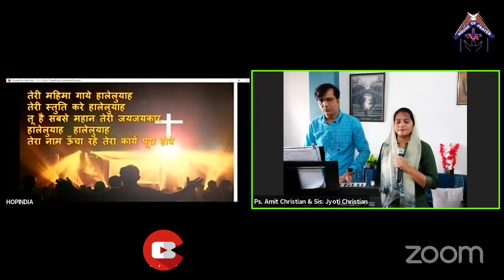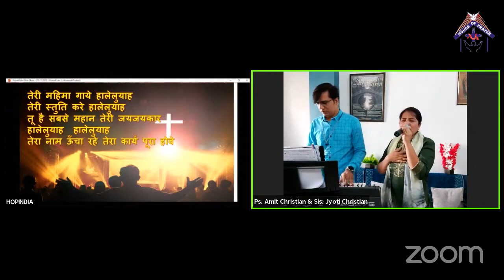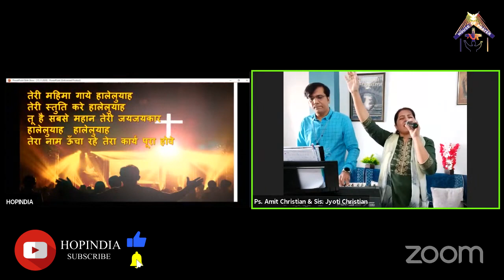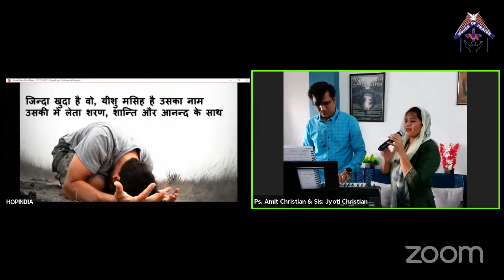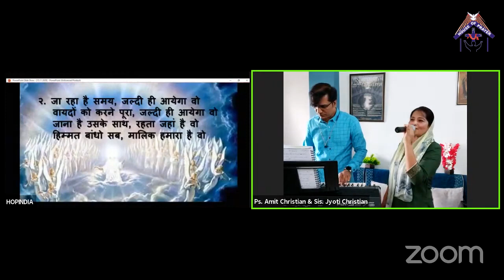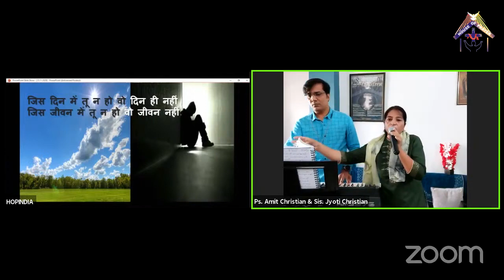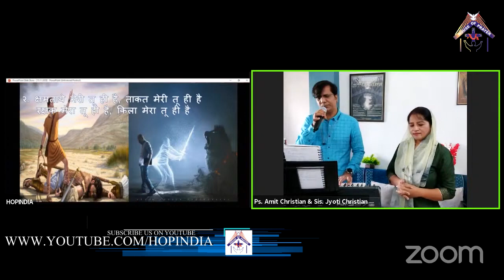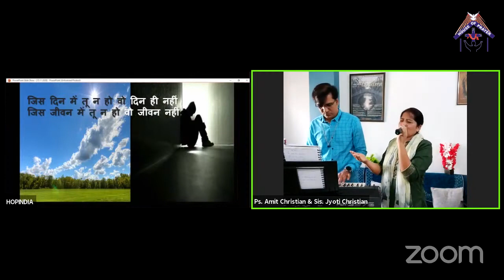Hindi Christian Worship (15-11-2020)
Timestamp
0:00 - Prayer
00:29 - Teri Mahima Gaye Hallelujah
10:20 - Zinda Khuda Hai Vo
20:15 - Jis Din Me Tu Na Ho Vah Din Hi Nahi